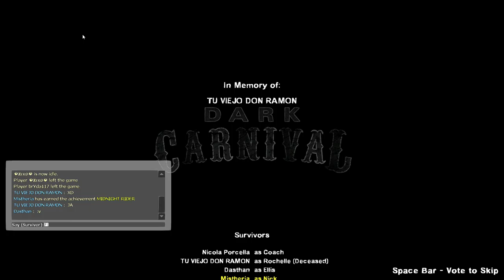L4D2 [P1] (w/ Dasthan)